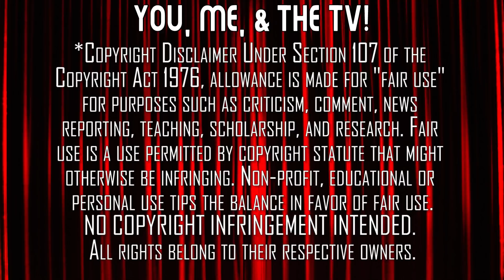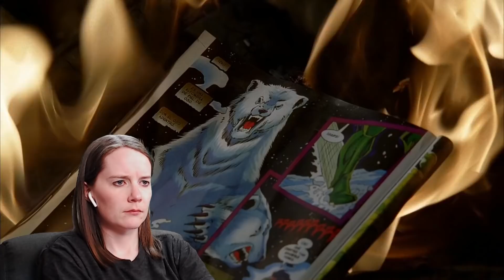FIRST TIME WATCHING | LOST Season 1 | Episodes 13 & 14 | TV Reaction | LOCKE!! WTF?!?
The Mrs. continues the TV Series LOST with Episodes 13 & 14 ("Hearts and Minds" & "Special").

Purchase LOST - The First Season on Amazon

0:00 Start
1:25 Episode 13 - "Hearts and Minds"
16:22 Intermission Discussion
18:00 Episode 14 - "Special"
29:37 Post Viewing Discussion